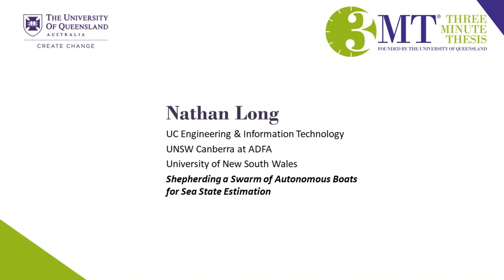UNSW 3MT 2020 - Nathan Long: Shepherding a Swarm of Autonomous Boats for Sea State Estimation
Shepherding guidance of a swarm of autonomous boats for the purpose of sea state estimation.